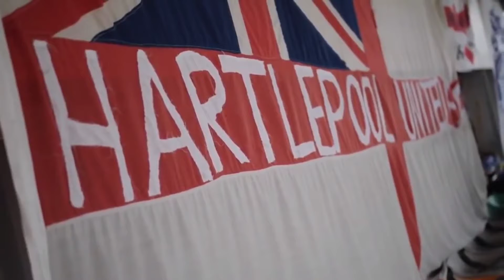Rumo á Glória HARTLEPOOL UNITED- Trailer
Trailer da nova série que vai estrear aqui no canal.
Fiquem atentos no canal para mais novidades.
Abraço